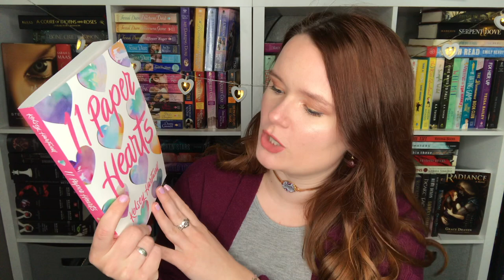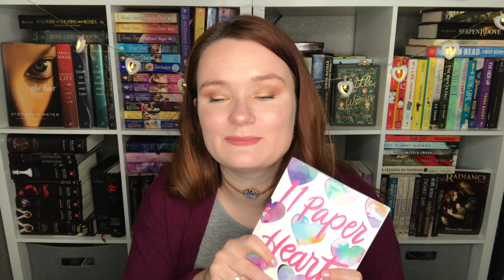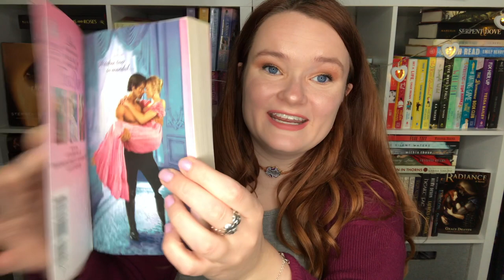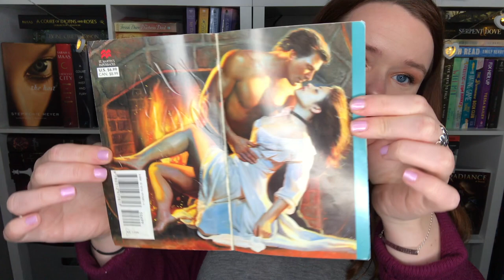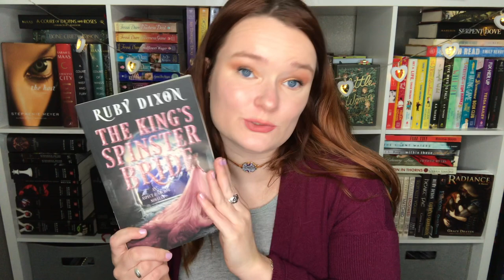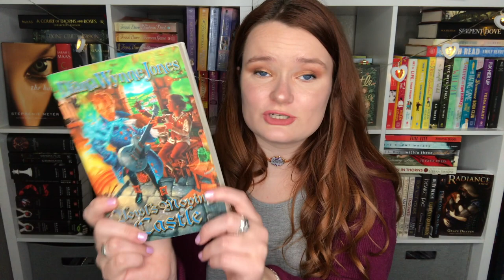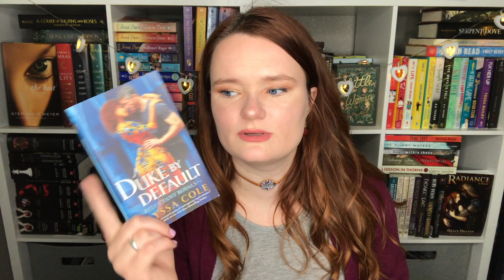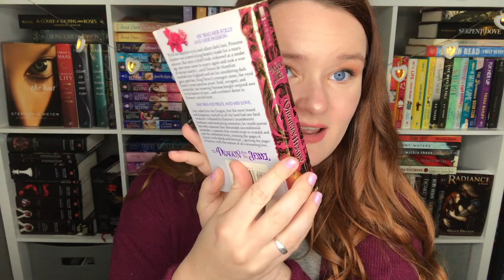First Book Haul of 2021!!💕✨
Hi yall!!❤️Here we have all of the books that I have bought/recieved so far in 2021! Please let me know if you have read any of these books and your thoughts!!

✨VIDEOS MENTIONED✨

✨BOOKTUBERS MENTIONED✨

xoxo Averie💕